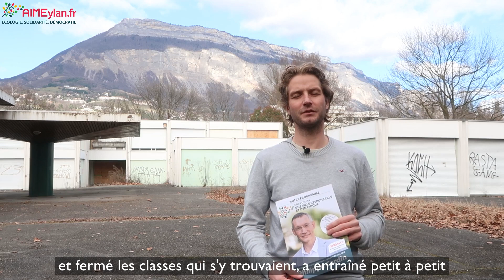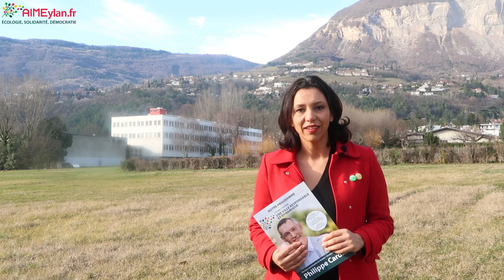Notre programme par l'exemple : Buclos, Grand Pré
Cette vidéo est la première d'une série qui va illustrer de façon concrète sur quelques exemples ce que nous souhaitons mettre en œuvre sur Meylan.
On commence sur deux projets sur le quartier Buclos et Grand-Pré.